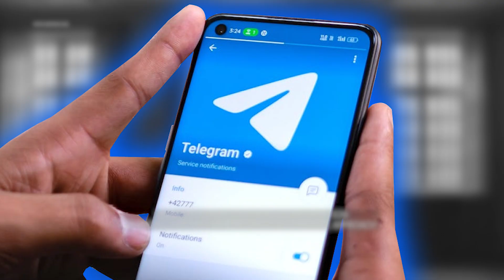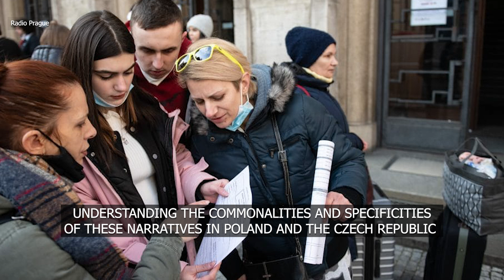Russian Propaganda on Telegram against Ukrainian refugees in Poland and Czechia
Ukrainian refugees in the Czech Republic and Poland have become one of the tools of Russian information campaigns. In this video, we examine the most egregious information leaks in the Russian Telegram segment against people who lost their homes and were forced to seek refuge in the EU.